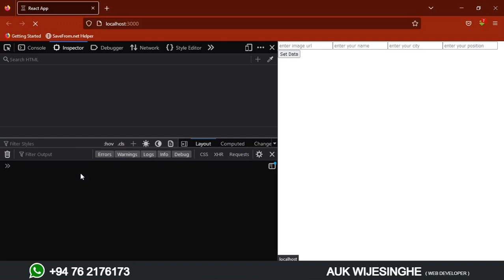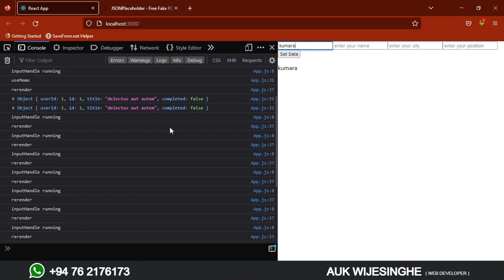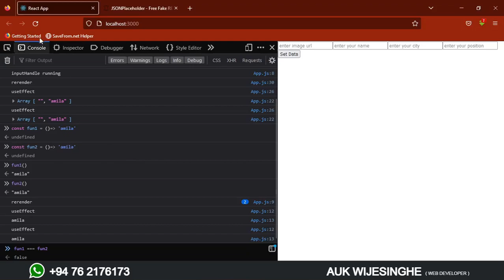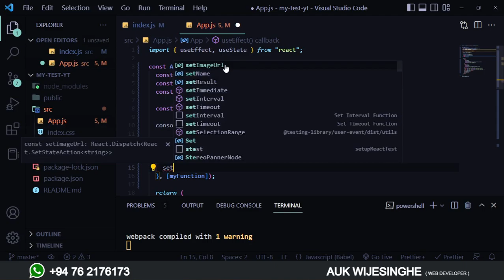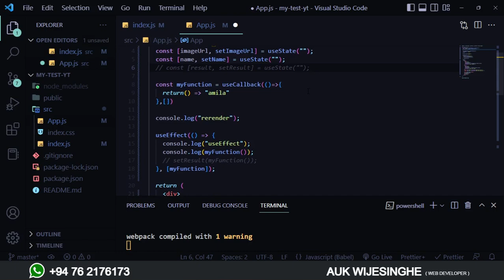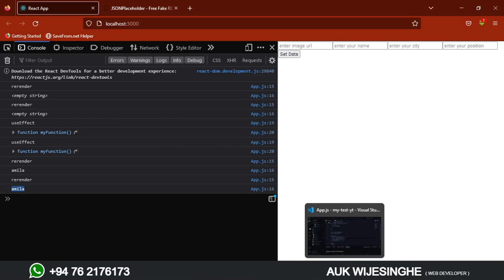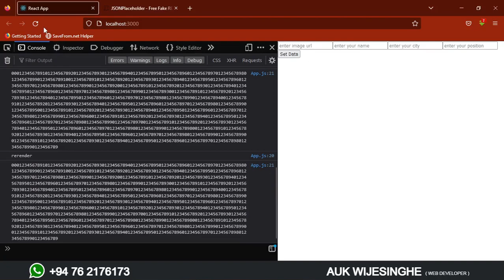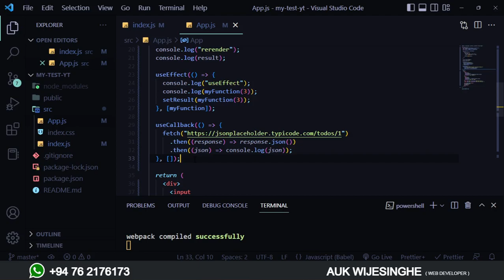🔥 REACT HOOKS IN SINHALA | Part 04 | useCallback | 2023 | AUK Learning Center